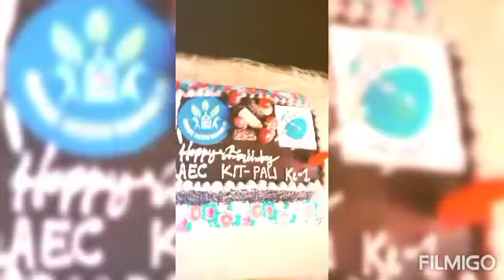SURPRISE !!! HAPPY ANNIVERSARY AEC KIT-PALI KE 1